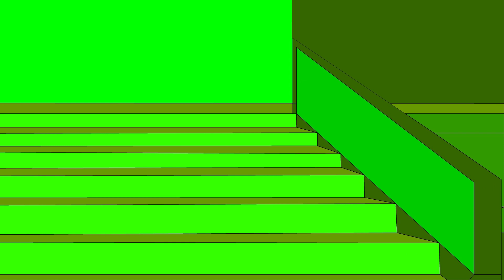Cortez Show - Episode 1 (English) | Hellhouse Pictures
Are you still thinking back to the time when the hungarian "masterpiece" daily series the "Mónika Show" was popping on the TV channel? Now you don't have to think back anymore because the future has arrived.
Cortez Show is a Brand New series from Hellhouse Pictures. Starring Cortez the host of the Show. He invites regular people to tell their stories in the most hilarious and aslo unexpected way. He asks questions while he decides that wo was or were the guilty ones... and he will surely punish the naughty ones.